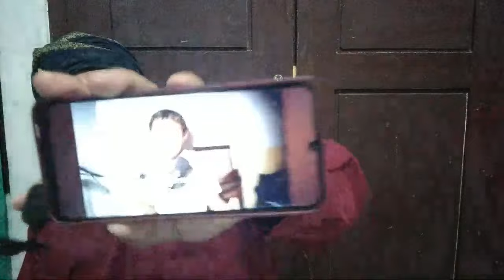VIDEO INII BIKIN STRES GUS FAHRURROZI HABIB HABAIB RABITHAH ALAWIYAH - HABIB LUTHFI - HABIB BAHAR ??